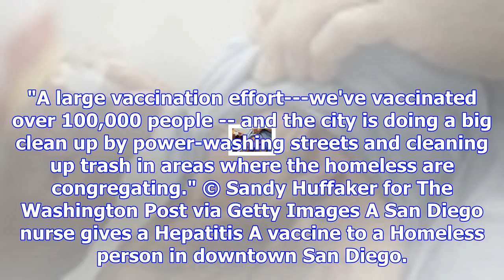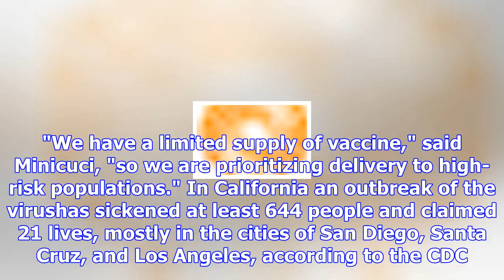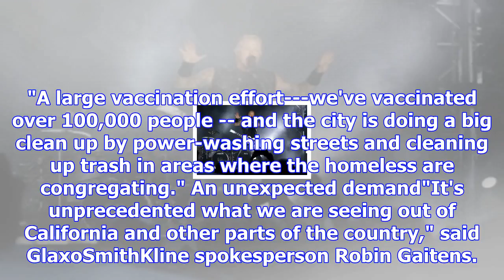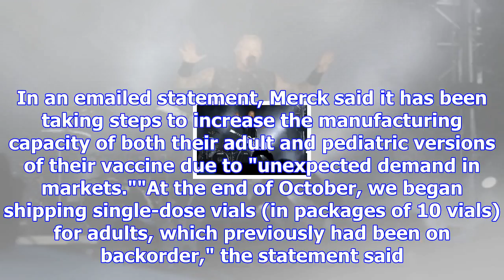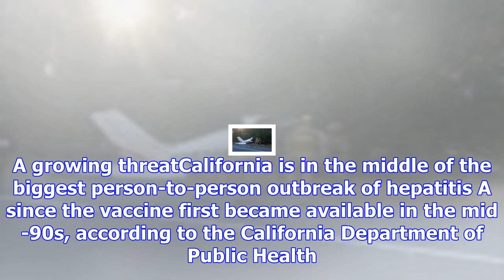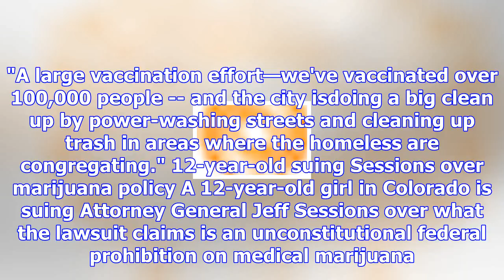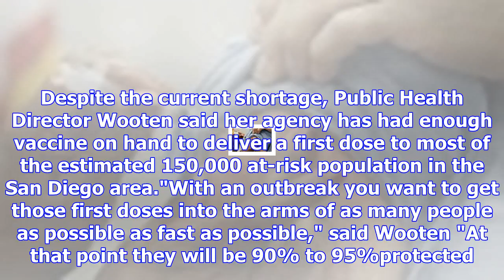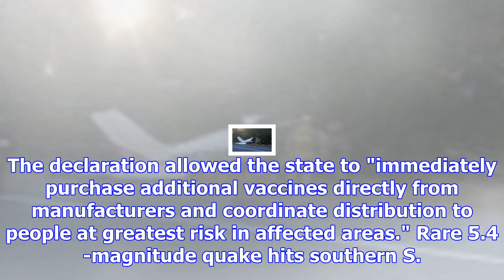During a hepatitis a emergency, there's a nationwide shortage of vaccine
Emergency officials in Providence, Rhode Island, confirmed on Twitter on Thursday that roads were cl...